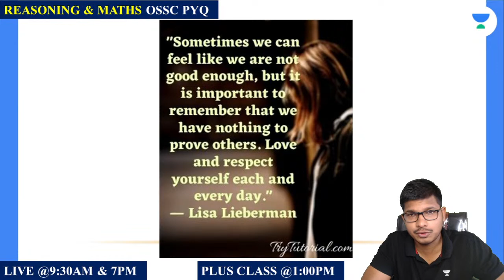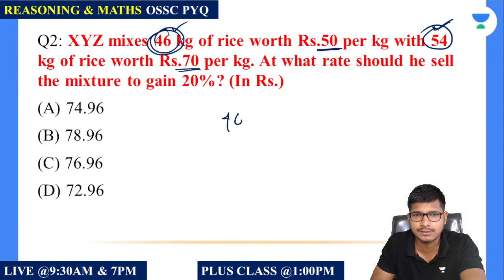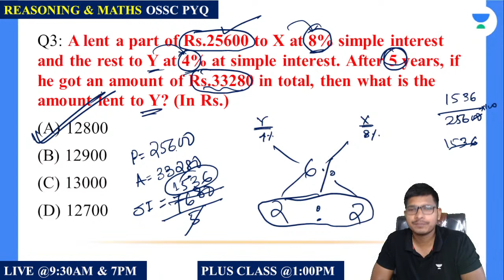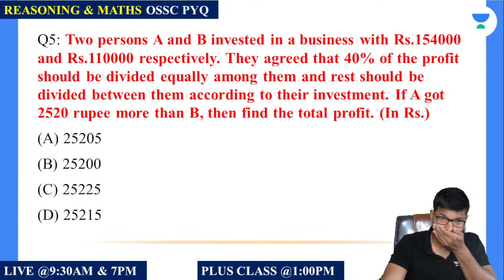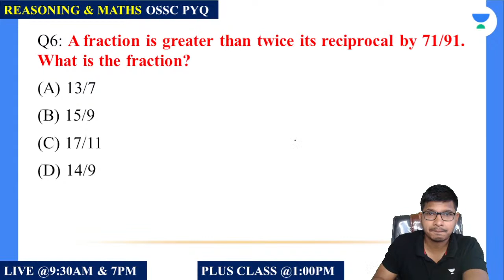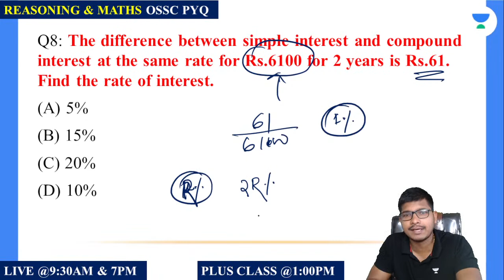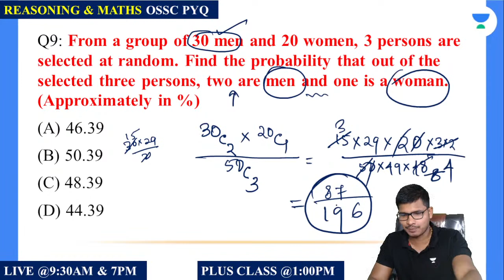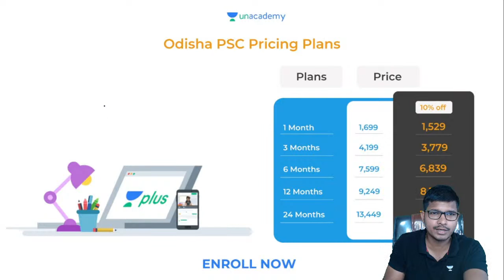Maths MCQs | Part 5 | OSSC/OPSC/OPRB Special | Abinash Pradhan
Maths MCQs for OSSC/OPSC/OPRB Exams will be discussed in this session by Educator Abinash Pradhan. This Maths Session will be extremely important for the upcoming OSSC/OPSC/Police Exams.

Call Abinash Pradhan's team on 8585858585 and take your State PSCs Preparations to the next level.

➤ About the Educator:  Abinash Pradhan is an educator of Maths, General Studies, English and Polity for competitive exams like OPSC, OSSC, SSC, Banking & Railways with 7+ years of teaching experience.

You can enroll to Unacademy Subscription and get the following benefits:
1. Learn from your favourite teacher
2. Dedicated DOUBT sessions
3. One Subscription, Unlimited Access to Live Online Classes and Videos
4. Real-time interaction with best-in-class teachers
5. You can ask doubts in live online classes
6. Limited students in each Class
7. Download the videos & watch them offline